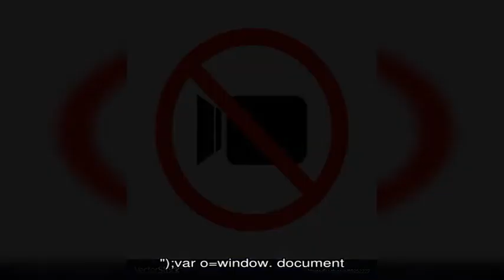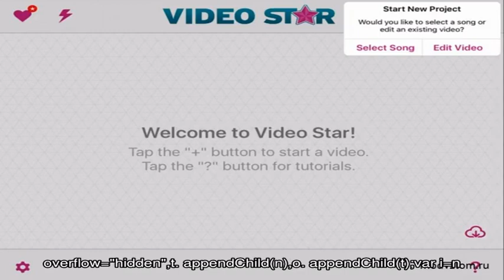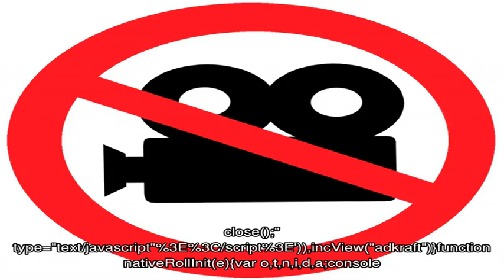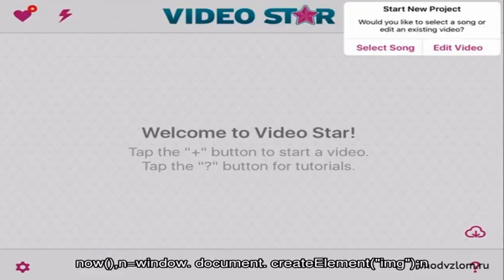Как купить недвижимость за рубежом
★★★ Сейчас очень популярно покупать недвижимость за рубежом. Приобретают жилье для возможности  выехать на отдых, для постоянного проживания.